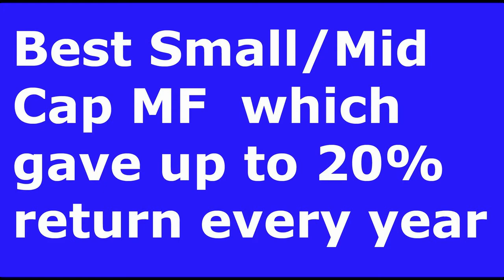Best Small/ Mid Cap Mutual Funds which gave up to 20% return every year despite fall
Best Small/ Mid Cap Mutual Funds which gave up to 20% return every year despite fall,Best Mutual Fund,Stocks News in India,Intraday Tips,Money Control,ET Now,CNBC Awaaz,CNBC TV18,Abp News,Aaj Tak,Porinju Veliyath